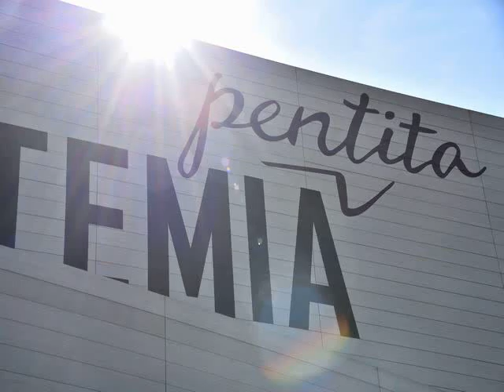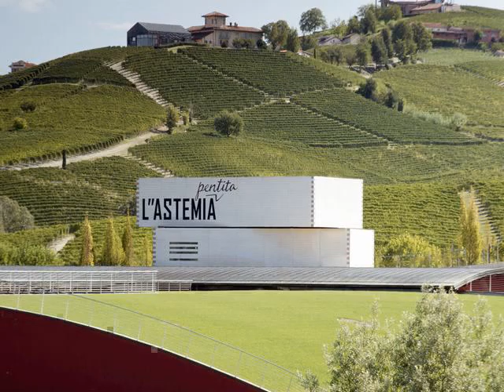modular basement wall panel systems